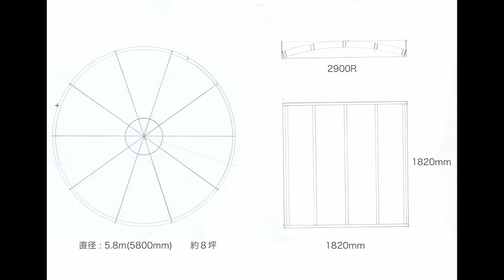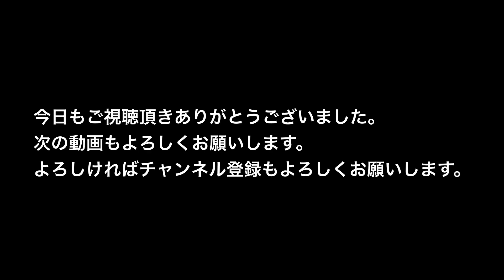【Tiny Yurt #5】ジイさんのDIY小屋造り/Make a Yurt Wall.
前置きが長々と続きましたが、今日からやっと本題のユルト（パオ）造りを開始しました。
治具作りから壁の組み立てまでをご覧頂きます。
今回は壁だけですからまだまだ先は長いのですが、徐々に全容がハッキリして来ると思います。

The referrals have been around for a long time, but today I have finally begun to build a yurt wall.
You can see from jig production to wall framing.
This time I'm just working on the wall, but I think the whole picture will be clearer.